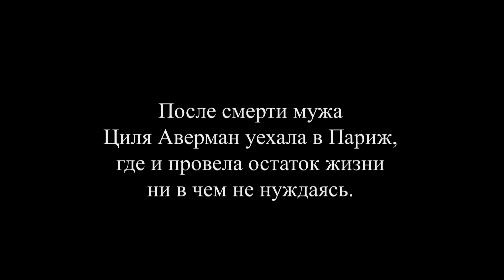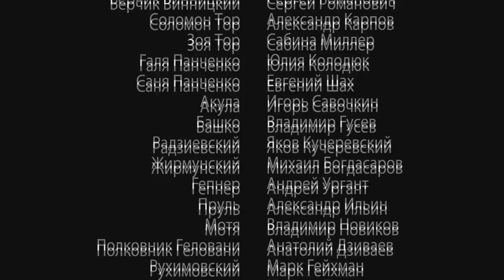ÉRASE UNA VEZ EN ODESA. Película Completa en Español. Episodio 12 de 12. RusFilmES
La película cuenta una vívida historia del legendario asaltante de Odesa, revolucionario judío y líder militar soviético, Mishka Yapónchik. Solo una persona extraordinaria podría haberse convertido en el rey de los ladrones que mantenía a toda la ciudad bajo miedo y, al mismo tiempo, era el favorito popular. Pero el "Robin Hood" odesita tiene unos códigos: no robe a los pobres, ni a los médicos, abogados y artistas. Sus asaltos son pequeñas actuaciones. Además, tiene un alma generosa: monta unos banquetes costosos, ayuda a los huérfanos y a las personas sin hogar. La serie refleja los años 1917 a 1919, es decir, la época en la que más brillaron Mishka Yapónchik y su banda.